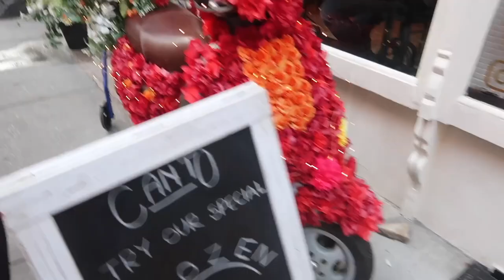Last days of summer - dental school bestie's wedding, frozen espresso martinis, random TJMaxx haul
Hey besties! These were just a few fun days in August before school started again for my D2 year. Soaking up all the fun was the theme of this summer. ALSOOO, as i mentioned at the end of this video, I did film a Day in the Life of an Ortho Assistant so let me know if you'd like to see that soon!

MY EQUIPMENT
Ring light
Best external drive for video editing
Mic for voiceovers

LUXURY performance scrubs started by YouTube's own Kristina Braly
CODE: Madina for $$ off!

Study for the DAT - the BEST, most affordable resource
Code: SmilesPending

Members Only Scrubs
Code: MOxMadina